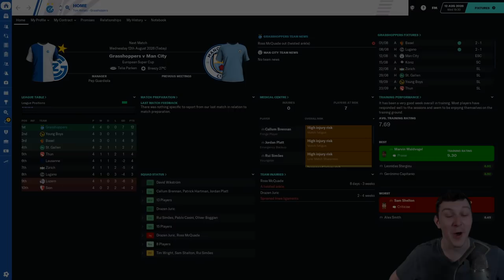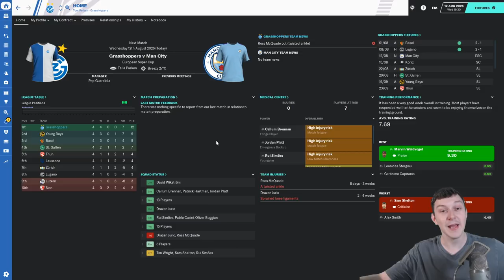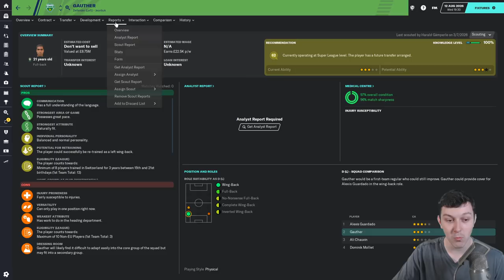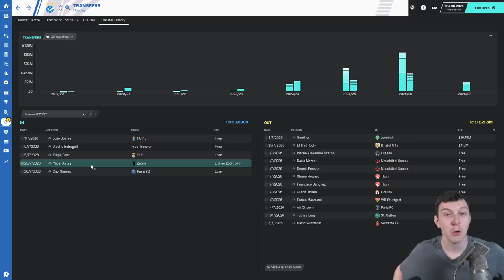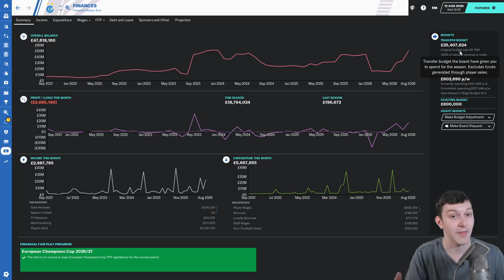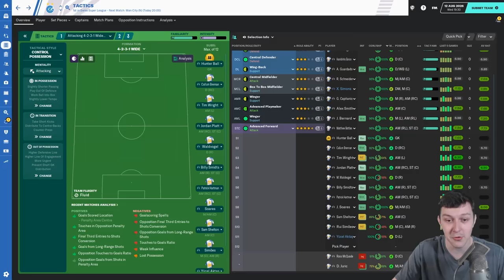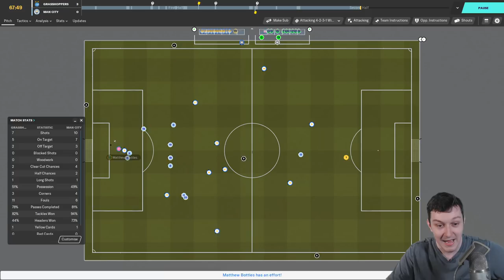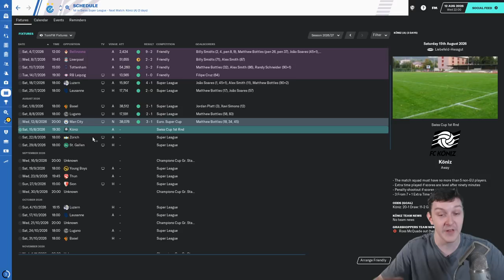Hop To The Top | EUROPEAN SUPER CUP | Football Manager 2020 | S08 E01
Welcome to TomFM! In today's Football Manager 2020 video hop to the top continues as Grasshoppers look to win the European Super Cup against Manchester City, who won last seasons Champions League.